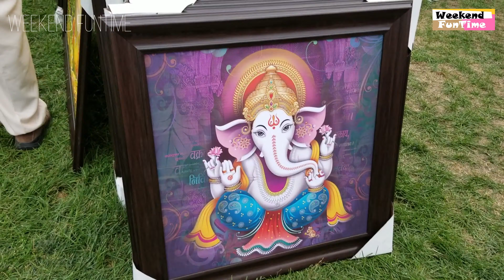அமெரிக்காவில் இந்திய சுதந்திர தின கொண்டாட்டம் ||CHICAGO INDIA DAY || Gopal Tamil Vlogs || GTV || GGK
CHICAGO INDIA DAY CELEBRATION 2019 USA | Naperville || Weekend Timepass Tamil || GGK ||

CHICAGO INDIA DAY CELEBRATION 2019 Naperville USA.
It is India's Independence day celebration, Celeberated at Naperville USA.
My video does not really make justice to the function coverage. But I really enjoyed the celebration and the food.

I have been uploading videos for the last 3 years and I am targeting to achieve 1000 subs by end of 2022. Yours Subscription would motivate me to make Quality videos :)

This Youtube Channel is inspired daily by great channels like. Below channels…
I would like to thank them everyone and drive me to upload videos !!!

Family Traveler அமெரிக்க VLOGS
李子柒 Liziqi
traditional Me
Crazy Medusa
Traveling Robert
Mrs. Abi Time

Thanks,
Gopal Tamil Vlogs :)